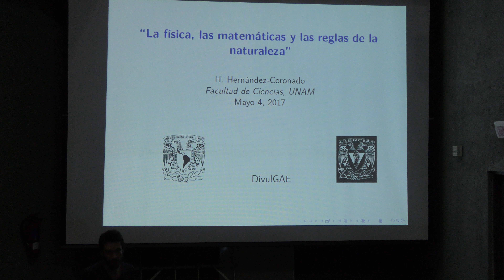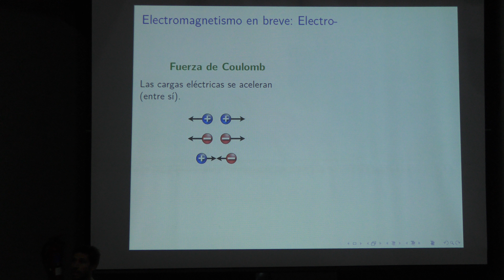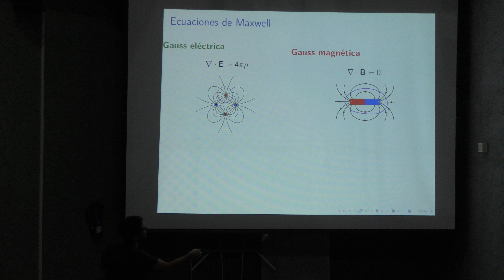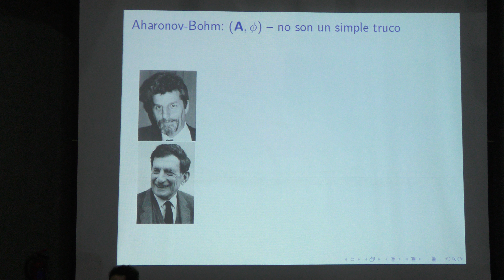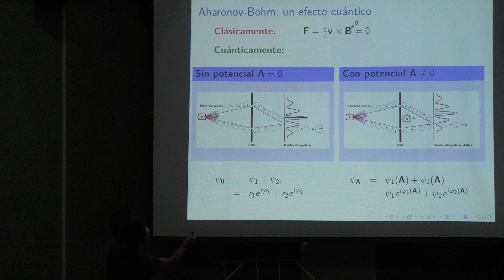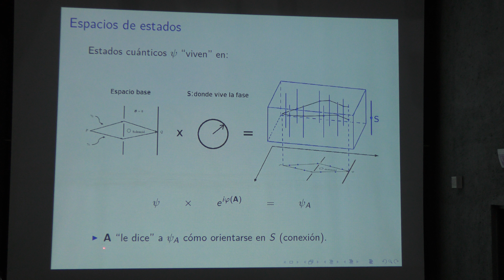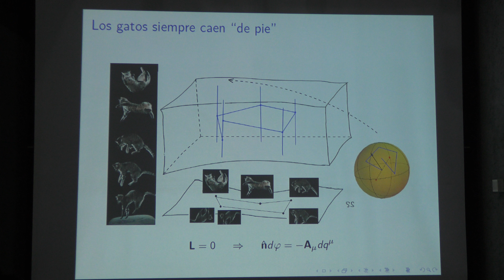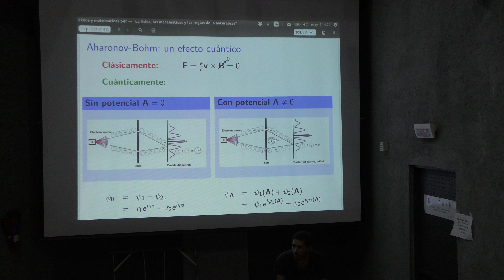La física, las matemáticas y las reglas de la naturaleza (Hector Hernández)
La física, las matemáticas y las reglas de la naturaleza

Plática dada por Hector Hernández (Facultad de Ciencias de la UNAM) en el ciclo de charlas de Gravitación y Altas Energías el jueves 4 de mayo de 2017 en el Anfiteatro Alfredo Barrera del Amoxcalli en la Facultad de Ciencias de la UNAM

Página de Hector Hernández en Facultad de Ciencias de la UNAM

Página de facebook de GAE UNAM: Gravitación y Altas Energías